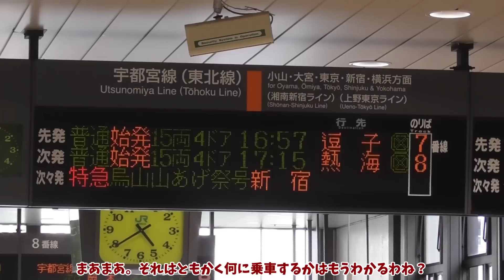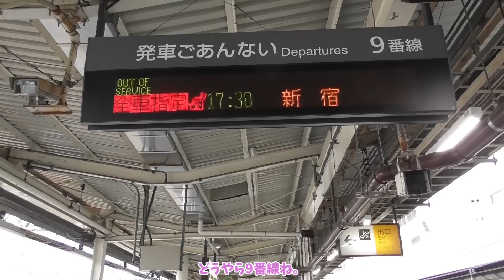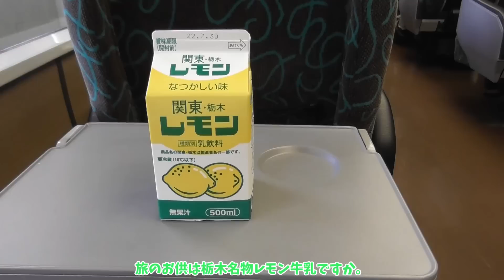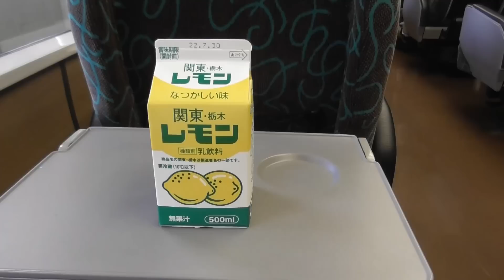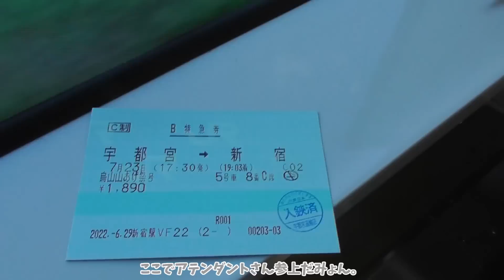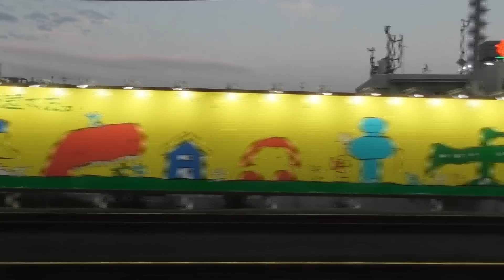【鉄道旅ゆっくり実況】485系の生き残りに乗車してきた【リゾートやまどり】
大宮までは特急の貫禄でした。
その先・・・？知らん。

【編集ソフト】
ゆっくりMovieMaker4
AviUtl
【効果音】
効果音ラボ様
【BGM】
魔王魂様